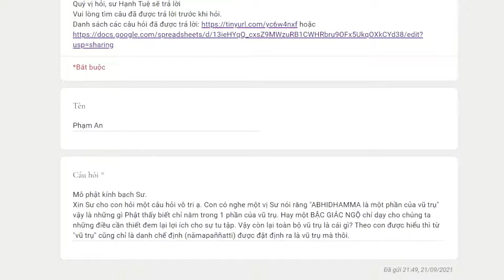1067. Abhidhamma là một phần của vũ trụ Vũ trụ là cái gì?